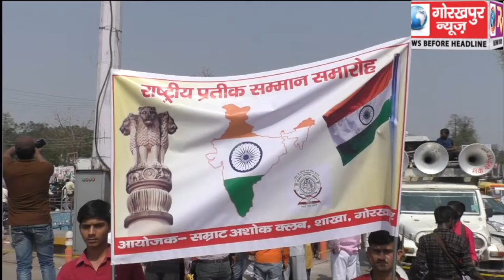राष्ट्रीय प्रतीकों के प्रति जागरूकता लाने के लिए, सम्राट अशोक क्लब ने निकाली राष्ट्रीय प्रतीकों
राष्ट्रीय प्रतीकों के प्रति जागरूकता लाने के लिए, सम्राट अशोक क्लब ने निकाली राष्ट्रीय प्रतीकों की भव्य झांकी, कहां राष्ट्रीय प्रतीकों के प्रति उदासीन हैं लोग